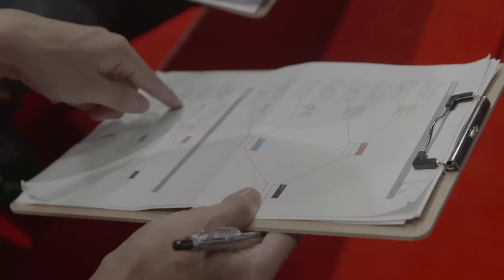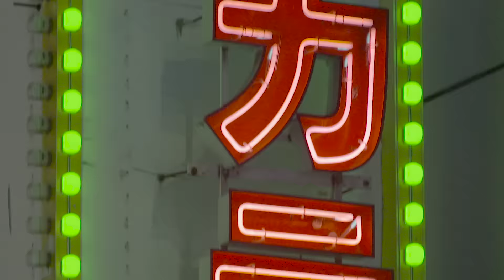Cultivation: House of Snake Eyez | Episode 4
As Snake Eyez trains in Japan and fights at TGS 2015, one thing becomes abundantly clear: he may be one of the best in America, but there's still plenty for him to learn about Street Fighter. Snake Eyez is a great Zangief, no question. But with overwhelming strengths come exploitable weaknesses - and in order to be the best, there must be balance.